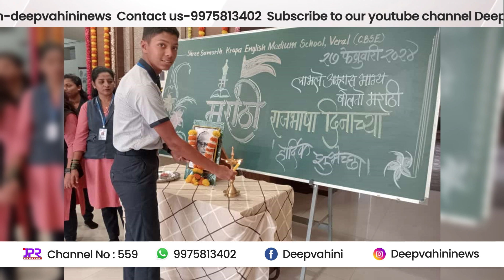श्री समर्थ कृपा इंग्लिश मीडियम स्कूल व ज्युनियर कॉलेज मध्ये मराठी भाषा गौरव दिन " साजरा..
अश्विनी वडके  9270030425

दीप न्यूज प्रतिनिधी संपर्क महाड:
पत्रकार नितेश लोखंडे ७४९८२६२१०१

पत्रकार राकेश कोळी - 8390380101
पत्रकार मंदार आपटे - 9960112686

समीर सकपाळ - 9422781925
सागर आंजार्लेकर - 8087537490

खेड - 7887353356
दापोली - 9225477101